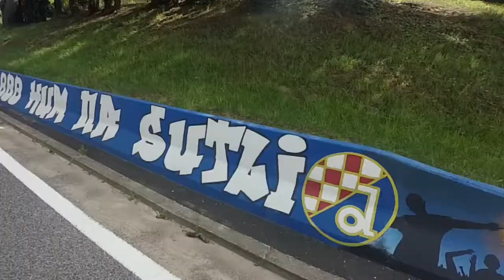Tabori, Sutla, Svašta nešto